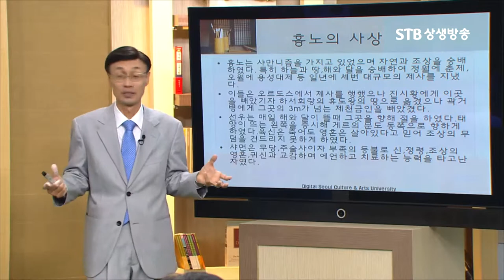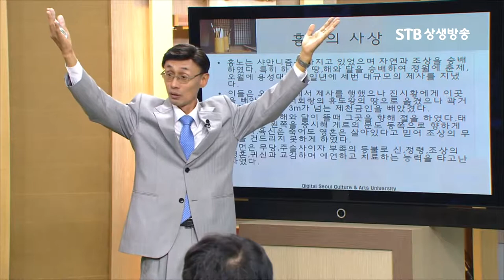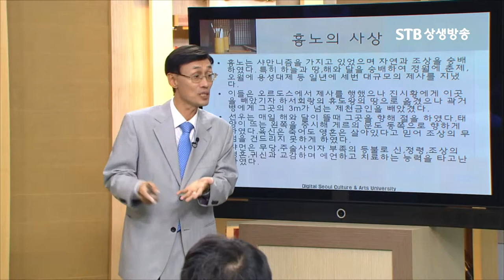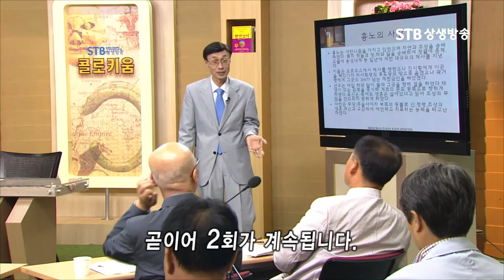흉노는 누구인가, 신라와 유사한 황금문명 유물, 일월에 기도하고 자연과 조상을 숭배ㅣ오순제박사ㅣSTB상생방송 역사